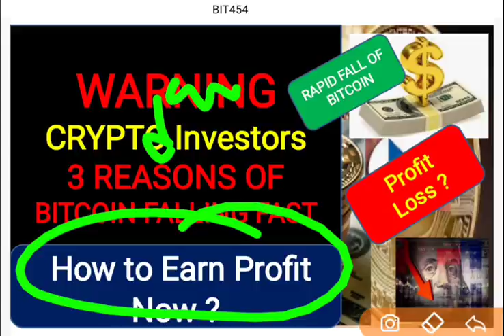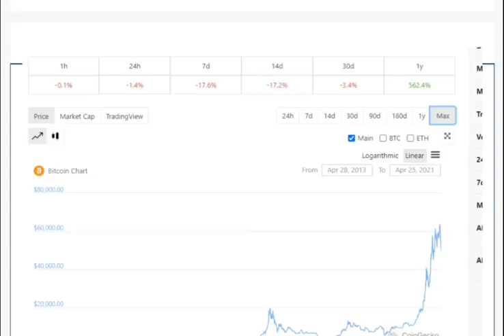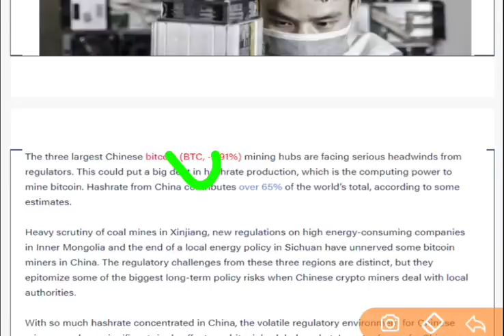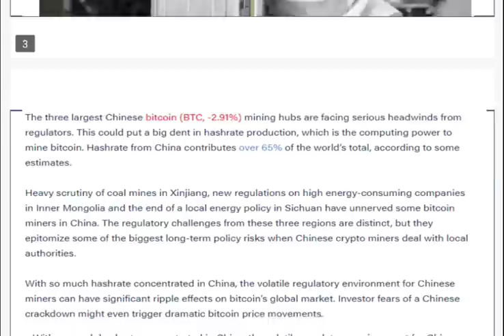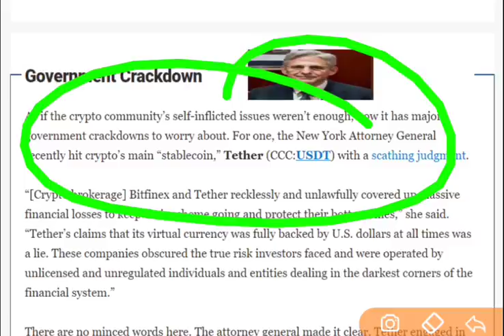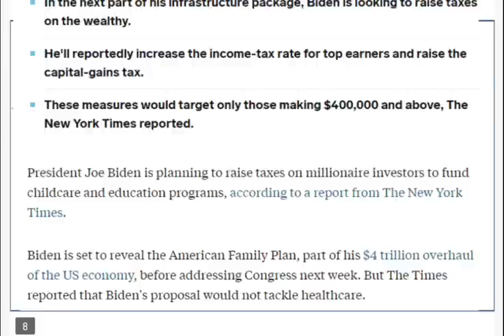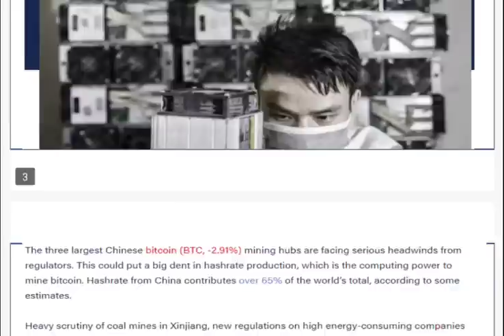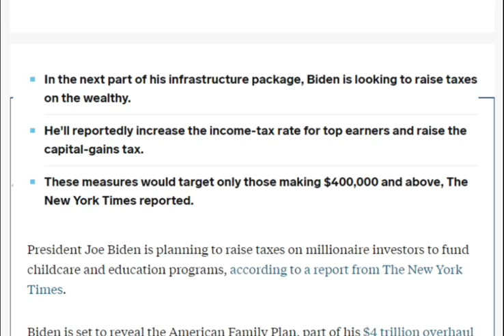Bitcoin Crash 3 Reasons : Why Bitcoin Falling : Top Altcoins to Buy : Best Crypto Coins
Complete Guide to Buy Safe Moon Coin & Best Safe Moon coin Alternatives

how to make money from bitcoin
make free bitcoin
earn free etherium
earn free eth
earn free HBAR
How to make money from HBAR
BITCOIN MARKET FALLING
WHY BTICOIN FALLING
WHY ETH PRICE FALLING
WHY CRYPTO MARKET FALLING
WHY CRYPTO MARKET CRASHING
CRYPTO MARKET CRASH
WHY CRYPTO MARKET CRASH
WHY ALTCOINS CRASH
BITCOIN MARKET CRASH
BEST ATLCOINS TO BUY
TOP ATLCOINS TO BUY
PENNY SAHRES
BUY PENNY SHARES

BEST PENNY SHARES TO BUY
TOP PENNY SHARES TO BUY
BEST BITCOIN ALTERNATIVES
BEST ETH ALTERNATIVES
EARN MONEY FROM CRYPTO